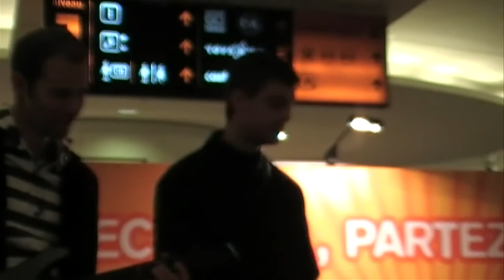Fanta Zero Product Launch Paris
Me playing Guitar Hero World Tour for the new launch of Fanta Zero...  Some clever marketing indeed... Bad singing though... This is for you Geoff